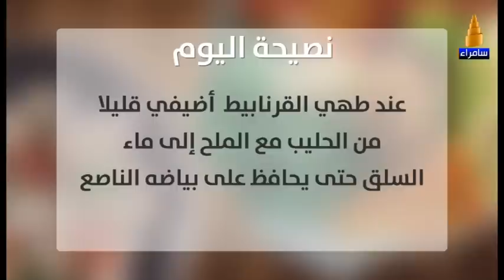مطبخ سامراء | طريقة عمل اجنحة دجاج بالخضراوات مع الشيف عماد